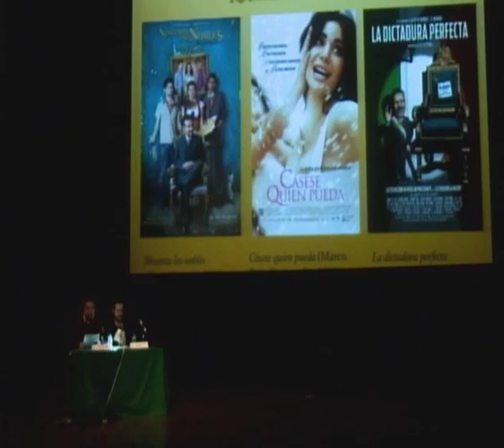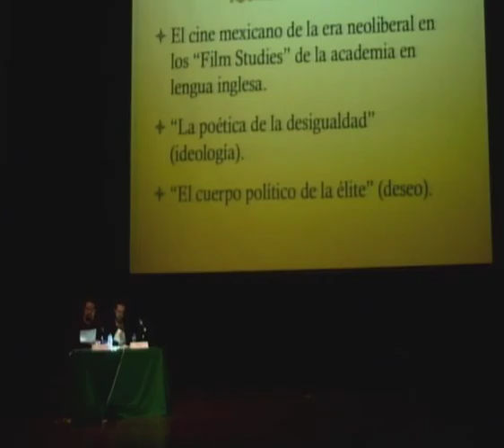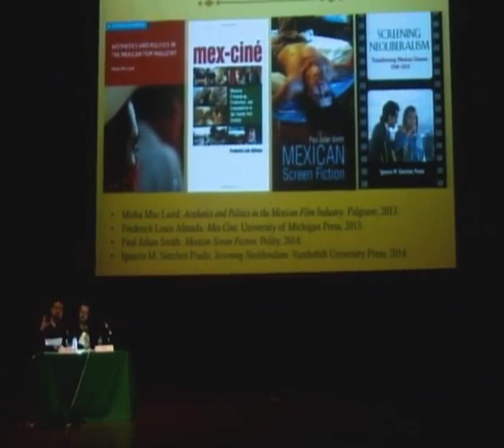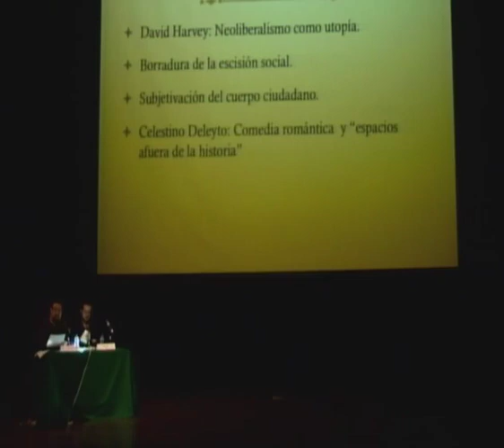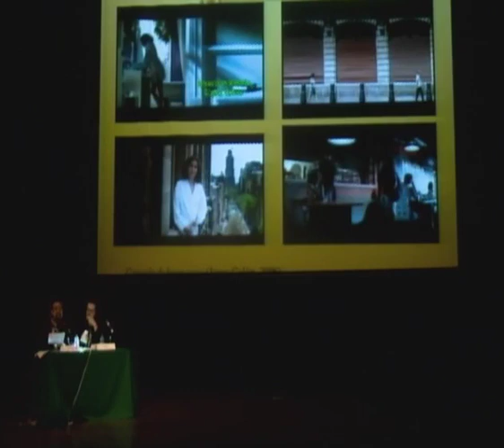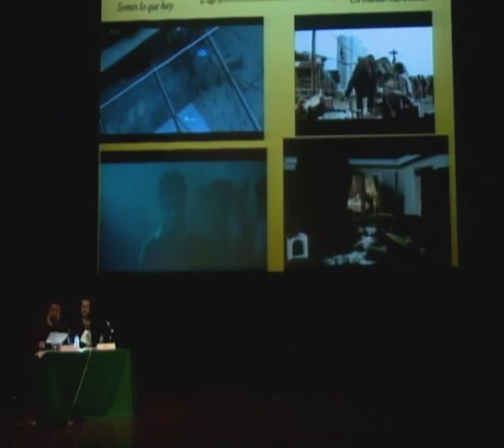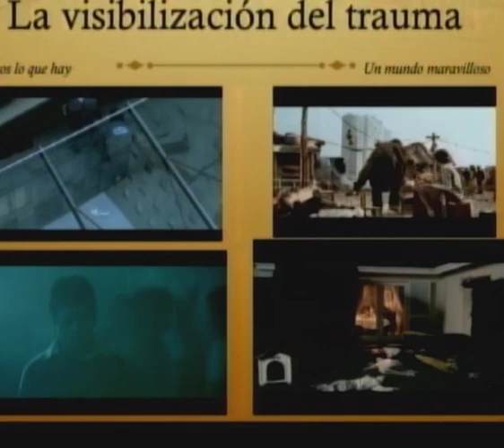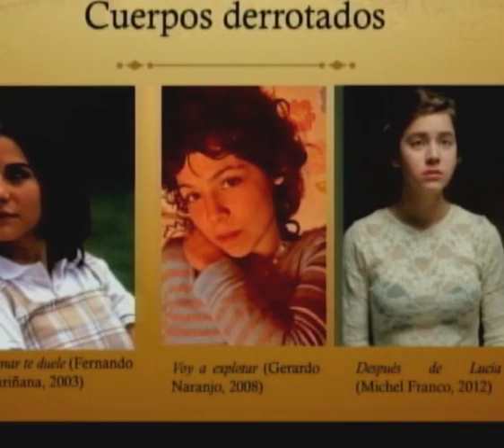Estéticas de la imaginación neoliberal: el cine mexicano post 1988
Intervención de Ignacio Sánchez Prado en el XVIII Coloquio: Las Tres eras de la imagen organizado en la Ciudad de México por 17, Instituto de Estudios Críticos y el Centro de la Imagen entre el 12 y el 17 de enero de 2015.